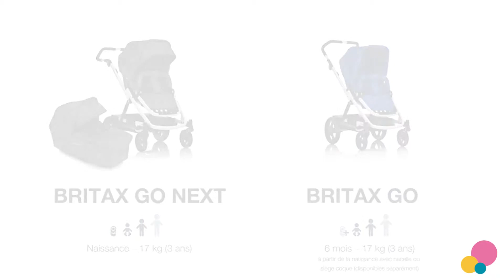Duo Poussette et Nacelle Go Next de Britax - Pliage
La Britax Go Next est innovante et intuitive, c'est une poussette tout-en-un. Idéale dés la naissance de bébé, elle vous simplifiera la vie. Pliage compact quelle que soit l’orientation du siège. Passe de la nacelle au siège ou au siège coque en toute simplicité. Bandes de sécurité réfléchissantes 3M SCOTCHLITE pour une meilleure visibilité dans l’obscurité prévues. Caractéristiques : Nacelle avec anses, tablier pour protéger des intempéries, garniture interne douce et rembourrée, matelas et siège inclus.
Pensée pour l’enfant en croissance: nacelle en position haute pour créer des liens, siège en position basse pour garder son indépendance.
Position du dossier et du repose-pieds ajustables.
Pliage facile avec le siège en position dos ou face à la route.
Pliage facile breveté en position dos et face aux parents.
Tient debout une fois pliée.
Loquet de verrouillage automatique.
Roues arrière gonflables.
Pneus en caoutchouc.
Rangement intégré, panier de transport large doté de bandes de sécurité réfléchissantes 3M SCOTCHLITE.
Très confortable pour bébé: dossier et repose-pieds multi-positions, suspension centrale supérieure pour une des promenades tout en douceur.
Roues personnalisables, pivotantes ou verrouillables, classiques ou tout-terrain.
Roues arrière gonflables.
Pneus en caoutchouc.
Poignée ergonomique et réglable en hauteur.
Rembourrage et protection dès la naissance.
Nacelle avec garniture interne douce et rembourrée.
Capote de protection ajustable avec pare-soleil extensible et protection solaire UPF 50+.
Fenêtre de ventilation.